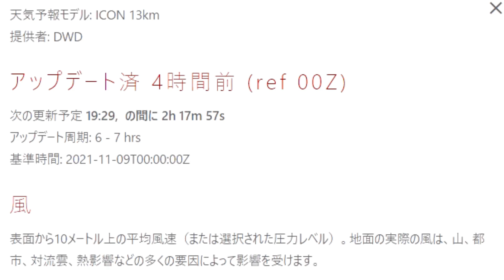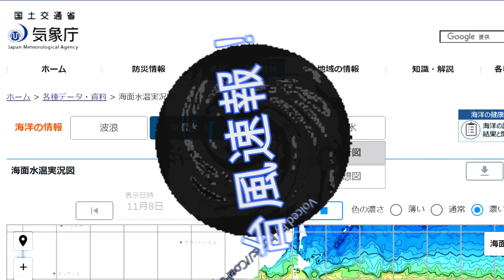台風21号ニヤトー2021年たまご熱帯低気圧の最新情報！発生はいつ？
14:45 ※訂正！口之島（ 鹿児島県十島村 ）は北緯20度線ではなくて、「 北緯30度線 」です。

2021年（ 令和3年 ）11月現在の予報で、また台風21号ニヤトー（ Nyatoh ）らしき等圧線がWindyの最新情報で確認できました。

14日ごろから、タマゴ（ 熱帯低気圧の等圧線 ）が、フィリピン海に発生する予報になっているのは、WindyとトロピカルティビットのGFSモード（ アメリカNOAA提供 ）です。

しかし、ありがたいことにトロピカルティビットでは日本列島へは近づくことなく、北東の方角へ退散していく進路予想になっています。

その理由は太平洋高気圧と移動性高気圧の張り出しおよび、南下してきている偏西風（ ジェット気流 ）にあります。

さらに11月にもなるのに、台風のタマゴなる熱帯低気圧の等圧線が発生する原因は、依然として高いフィリピン海の海面水温にあります。

このデータも気象庁の海面水温の実況と1ヶ月予想で解説しています。

Tropical Tidbits（ GFS台風気象予測モデル ）西太平洋地域 ⇒

気象庁の日別海面水温実況・予想図 ⇒ を、「 台風速報！」のYouTubeチャンネル運営者が加工して作成。

国土交通省・気象庁/台風の大きさと強さ ⇒ を、「 台風速報！」のYouTubeチャンネル運営者が加工して作成。

太平洋高気圧バリアの説明に使わせて頂いたYouTube動画（ RB ）⇒ グラディウス ⇒

【 当動画コンテンツのチャプター/目次メニューの一覧 】
0:00 2021年11月18日の夜11時のWindy予報で台風を確認
0:08 中心気圧947hpaの台風21号らしき等圧線を確認
0:22 予想の最大風速は34m/sの強い階級へ発達の予報
0:46 高気圧バリアが日本列島の上空に張り出して防御
1:18 偏西風（ ジェット気流 ）が日本の南に南下している
1:53 高気圧バリアと偏西風ジェット気流が日本の防御壁に
2:25 WindyのGFSモードで台風21号の卵の進路予想を確認
2:31 11月14日にフィリピン海の東に台風タマゴが発生か？
3:06 11月15日の夜7時に最大風速19m/s台風らしき等圧線
6:05 台風21号のタマゴらしき等圧線は14日まで発生せず！
6:41 11月19日午前0時以降の台風21号らしき等圧線の動き
6:59 11月20日以降の台風21号らしき等圧線の進路予想
7:09 トロピカルティビットのGFSモードで見る進路予想
8:04 日本列島へは近づかずに北東の方角へ逸れる進路予想
8:29 なぜ台風21号らしき等圧線が日本列島へ近づかない？
10:37 WindyのECMWFモードで台風21号の卵を確認する
12:30 Windyのアイコンモードでは平静な太平洋の大海原
13:33 気象庁の海面水温実況と予想図で台風発生の原因を
14:11 MAX30℃の高い海面水温を表しているフィリピン海
15:11 気象庁の海面水温の1ヶ月間予想12月8日までを見る
17:09 当動画のおさらい：高気圧群と偏西風ジェット気流
17:59 2021年の台風21号たまご熱帯低気圧の結論まとめ！